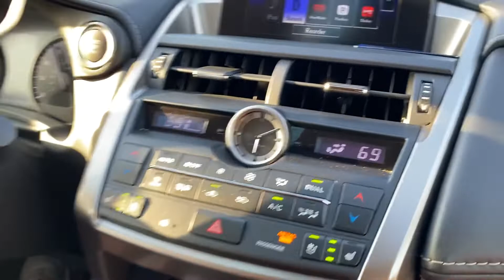TÌNH HÌNH CUỘC SỐNG MỸ.VIỆT KIỀU THÀNH LÊ USA TẬP NỖ BANH NỐC TRÊN ĐƯỢC ĐI SIX FLAGS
Trong video của mình thì mình hay chia sẽ về tình hình nước mỹ, và cuộc sống của người dân Mỹ nói chung. Đặc biệt là tình hinh kinh tế Mỹ, xa hội Mỹ, hiện giờ khi chính phủ Mỹ chuẩn bị tung ra thêm gói cứu trợ kinh tế.